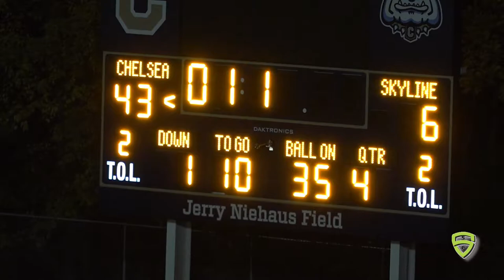Skyline JV v Chelsea 10 24 19